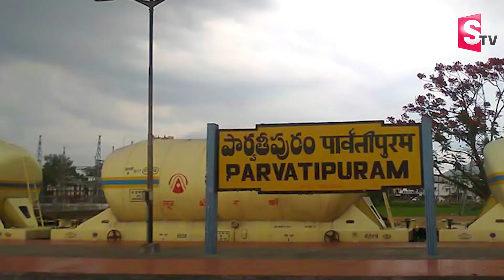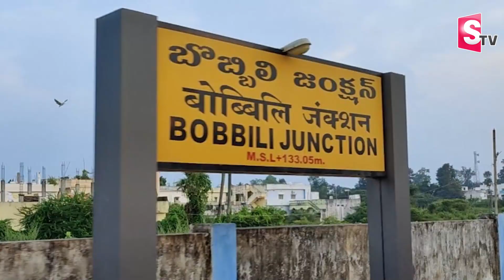Telugu Latest News Updates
Watch►Telugu Latest News Updates ||  @sumantvKakinada629